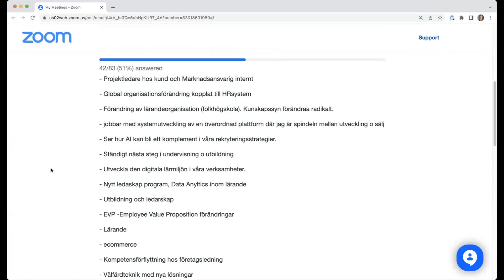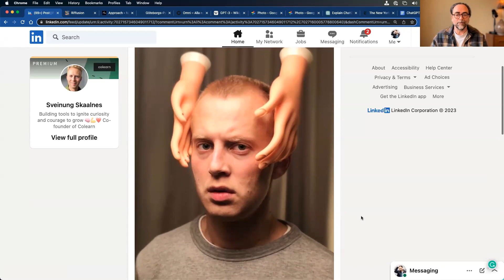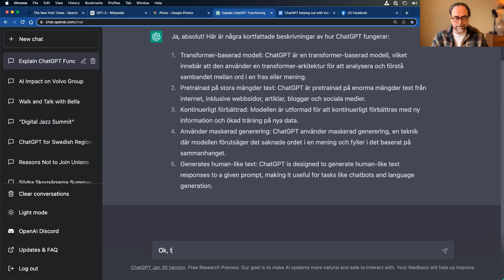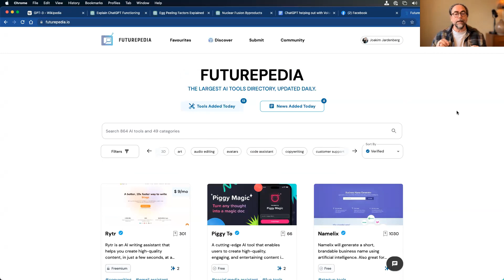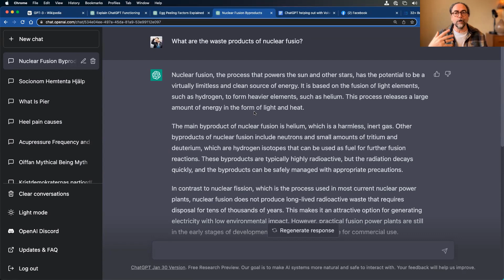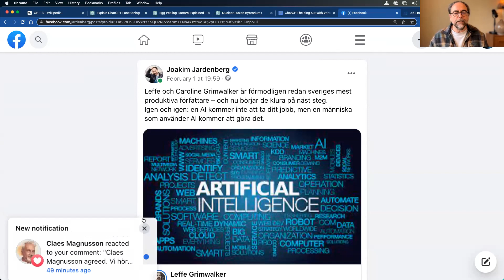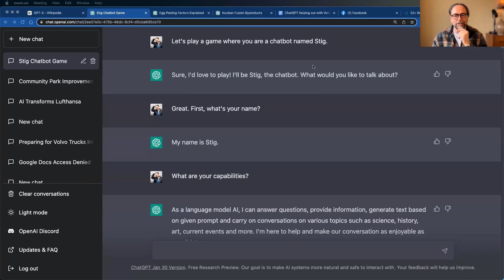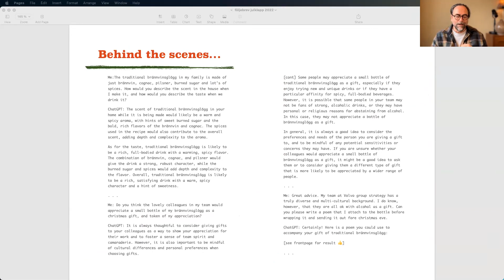Colearn Session: How can ChatGPT be used in change processes? – with Joakim Jardenberg (English CC)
How we can use ChatGPT to create a more sustainable and inclusive change?

In this Colearn Session we dig in to how this tool can help us as change leaders. It's a "walk and talk" format, and we're joined by Joakim Jardenberg from Volvo Group Strategy, to help guide us along the way.

The session is in Swedish, with English subtitles.

Colearn Sessions is a continuous event series for leaders of people, learning and change that explores different topics around how to drive inclusive and sustainable change.